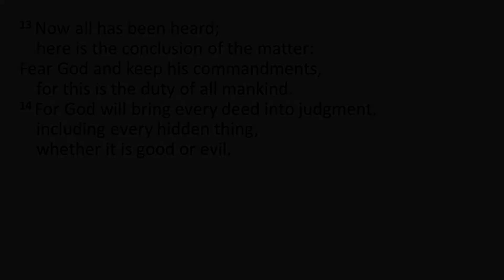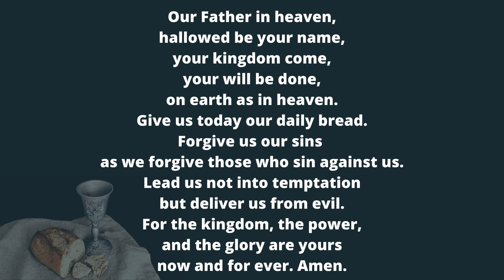3 May 2020 The Greatest Wisdom (Communion Sunday)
To view service please move red dot to 10:00 minutes

This Sunday we continue with the new mini-sermon series, titled "The Light of A New Dawn", hoping it would help those who are trying to make sense of the devastating impacts of the global health crisis COVID - 19. The sermon looks at how Christian faith helps us understand death and dying, based on the book of Ecclesiastes. Also, the service this Sunday includes the first online Holy Communion.